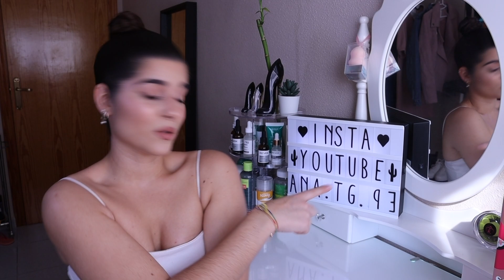Calendario adviento 🎄 12 días BENEFIT + Haul | ¿Merece la pena? 😏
Un vídeo más y en este os traigo mis últimas compras de cosmética y maquillaje. Decidme en comentarios que os ha parecido.
INSTAGRAM y TIK TOK @ana.tg.93

Links directos a los productos que aparecen en el vídeo, os dejo donde más barato encuentre el producto:
- Crema facial noche KUESHI (MAQUILLALIA)
- Pestañas postizas You Are The Princess x Krash (hay más modelos)

Regalo por compra Benefit (SOLO EN SEPHORA):
Por compra superior a 50€ consigue un neceser Brow Queen + mini Gimme Brow de regalo con el código BENEREGALO.